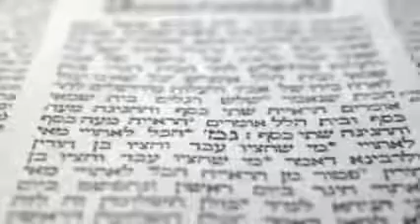UK Chief Rabbi Lord Jonathan Sacks (A Vision For Global Peoplehood)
Chief Rabbi Lord Jonathan Sacks addresses the Hillel Global Leaders Forum June 2012

 on Tue Jul 11 22:30:18 EDT 2017